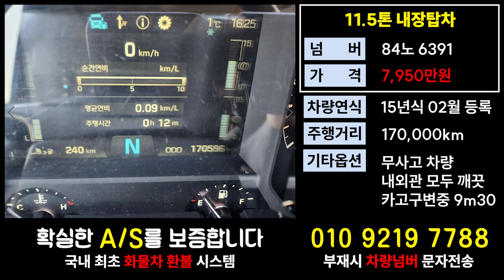현대트라고매매 엑시언트 11.5톤내장탑차가격 개별영업용넘버시세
11.5톤 12.5톤 14톤 14.5톤 16톤 17톤 18톤 21톤 22.5톤 25톤